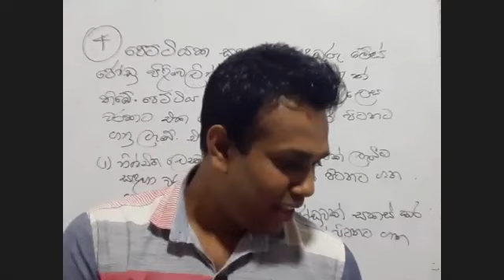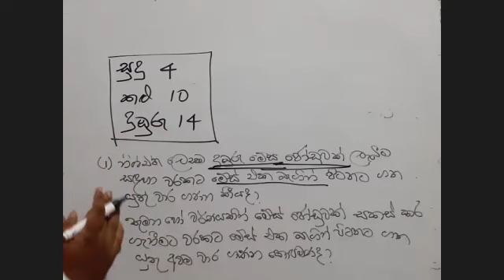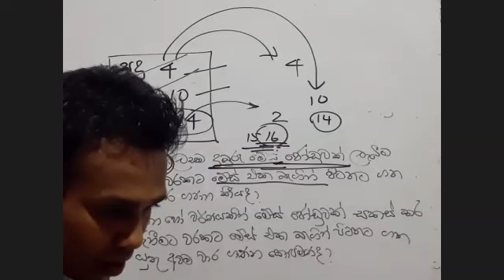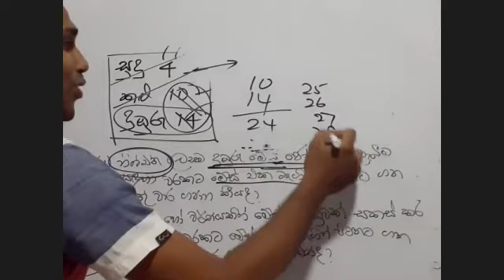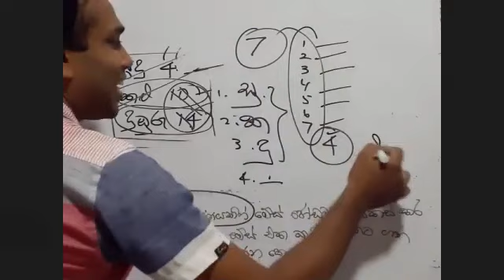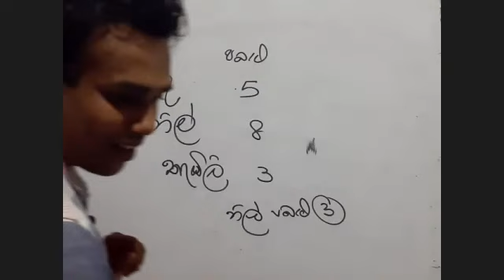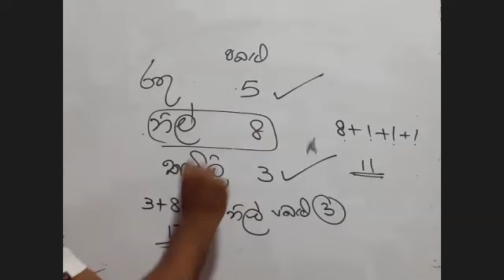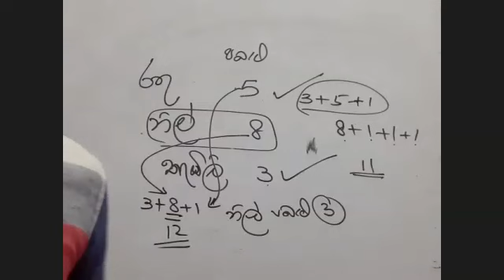IQ Question 04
ශ්‍රී ලංකාවේ දක්ෂතම බුද්ධි පරීක්ෂණ ගුරුවරයා වන නීතිඥ ඩිලාන් සුරංග අමරසිංහ සර් (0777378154)  උගන්වන දිවයිනේ හොඳම තරග විභාග පන්තිය මෙය වේ.

ඩිලාන් සුරංග අමරසිංහ සර් ශ්‍රේෂ්ඨාධිකරණයේ නීතිඥවරයකු වන අතර නීතිය පිළිබඳ උපාධිධාරියෙකු ද වේ. තවද ශ්‍රී ජයවර්ධනපුර විශ්වවිද්‍යාලයේ විද්‍යාවේදී උපාධිධාරියෙකු වන ඔහු ශ්‍රී ලංකා විවෘත විශ්වවිද්‍යාලයේ පශ්චාත් උපාධි අධ්‍යාපන ඩිප්ලෝමාධාරියෙකු ද වේ. එසේම රාජ්‍ය නිලධාරීන් පුහුණු කිරීමේ නිලධාරීයෙක් සහ කථිකාචාර්යවරයකු ලෙස ද රජයේ ජාතික පාසල් ආචාර්යවරයකු ද ලෙසද කටයුතු කරන එතුමා පෞද්ගලික උපකාරක පන්ති ක්ෂේත්‍රයේ වසර 20 ක අත්දැකීම් ඇත්තෙකි.

පරිපාලන සේවා සීමිත විභාගය, අධ්‍යාපන පරිපාලන සේවා සීමිත විභාගය, ග්‍රාම නිලධාරී විභාගය, කළමනාකරණ සේවා නිලධාරී විභාගය, උපාධි ගුරු විභාග, බැංකු විභාග, පොදු සේවා විභාගය ආදී බොහෝ තරග විභාග සඳහා පන්ති පැවැත්වේ.

Fb ගෲප් එක..
Government Exams Online School

⛔ පන්තිය තුළ පහත බුද්ධි පරීක්ෂණ කොටස් ආවරණය කෙරේ.

〽️ දුර, කාලය හා වේගය ආශ්‍රිත බුද්ධි පරීක්ෂණ ගැටළු.

〽️ සංකරණ ආශ්‍රිත බුද්ධි පරීක්ෂණ ගැටළු.

〽️ සංයෝජන ආශ්‍රිත බුද්ධි පරීක්ෂණ ගැටළු.

〽️ අනුපාත ආශ්‍රිත බුද්ධි පරීක්ෂණ ගැටළු.

〽️ අවුරුදු, මාස හා දින ආශ්‍රිත බුද්ධි පරීක්ෂණ ගැටළු.

〽️ ප්‍රතිශත ආශ්‍රිත බුද්ධි පරීක්ෂණ ගැටළු.

〽️ වයස ආශ්‍රිත බුද්ධි පරීක්ෂණ ගැටළු.

〽️ වාචික තර්කනය ආශ්‍රිත බුද්ධි පරීක්ෂණ ගැටළු.

〽️ සංඛ්‍යා ජාල ආශ්‍රිත බුද්ධි පරීක්ෂණ ගැටළු.

〽️ දාදු කැට ආශ්‍රිත බුද්ධි පරීක්ෂණ ගැටළු.

〽️ බන්ධන ආශ්‍රිත බුද්ධි පරීක්ෂණ ගැටළු.

〽️ වචන ආශ්‍රිත බුද්ධි පරීක්ෂණ ගැටළු.

〽️ අවකාශීය තර්කනය ආශ්‍රිත බුද්ධි පරීක්ෂණ ගැටළු.

〽️ රහස් භාෂා ආශ්‍රිත බුද්ධි පරීක්ෂණ ගැටළු.

〽️ කුලක හා සම්භාවිතාව ආශ්‍රිත බුද්ධි පරීක්ෂණ ගැටළු.

〽️ ප්‍රකාශන නිගමන ආශ්‍රිත බුද්ධි පරීක්ෂණ ගැටළු.

〽️ සංඛ්‍යා රටා ආශ්‍රිත බුද්ධි පරීක්ෂණ ගැටළු.

〽️ ගැලීම් සටහන් ආශ්‍රිත බුද්ධි පරීක්ෂණ ගැටළු.

〽️ සංඛ්‍යා ආශ්‍රිත අදහස් ප්‍රකාශ කිරීම ආශ්‍රිත බුද්ධි පරීක්ෂණ ගැටළු.

〽️ විශ්ලේෂණාත්මක තර්කනය ආශ්‍රිත බුද්ධි පරීක්ෂණ ගැටළු.

〽️  නවතම ගැටළු ආකාරයෙන් ඉදිරිපත් කෙරෙන සහ වෙනත් ආකාර වල බුද්ධි පරීක්ෂණ ගැටළු.

〽️  පසුගිය විභාග ප්‍රශ්න පත්‍ර ( Past Papers) බොහෝ ප්‍රමාණයක් සාකච්ඡා කිරීම.

〽️  ආදර්ශ හා අනුමාන ප්‍රශ්න පත්‍ර (Model Papers) සඳහා පිළිතුරු ලිවීමට සලස්වා ඒවා සාකච්ඡා කිරීම.

දිනක ලස්සනට
පිපෙන්නට අවැසි නම්
හරිම තැන පැළ වෙන්න...

නීතිඥ ඩිලාන් සුරංග අමරසිංහ සර්

Dilan Sir
Dilan Suranga Amarasinghe Sir
IQ Test
IQ
Past Papers
MSO
SLAS
SLEAS
Management Assistant
බුද්ධි පරීක්ෂණ
ඩිලාන් සර්
ඩිලාන් සුරංග අමරසිංහ සර්
කළමනාකරණ සහකාර
පරිපාලන සේවා
අධ්‍යාපන පරිපාලන සේවා
ග්‍රාම නිලධාරී
සෞඛ්‍ය කළමනාකරණ සහකාර
ගුරු විභාග
දකුණු බස්නාහිර උතුරු මැද පළාත් ගුරු විභාගය
GS exam
Teaching Exams
GK
General knowledge
iq very easy
පසුගිය ප්‍රශ්න පත්‍ර
dot
ප්‍රශ්න පත්‍ර
Exam papers
Law Entrance
LLB entrance
OUSL
IQ Class
short method
කෙටි ක්‍රම
iq sinhala
exams
limited exam
open exam